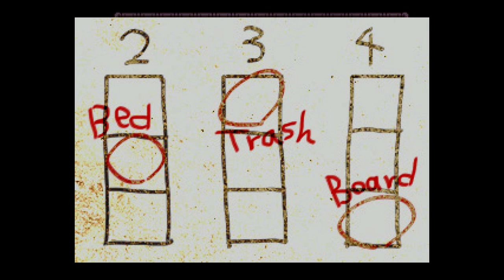The Crooked Man 曲がった男の実況プレイ 5 Fluffy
病院にはあまりいい思い出はない。